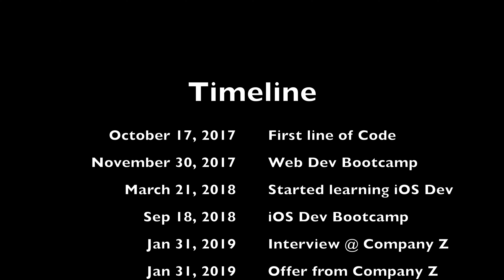How I became a Software Developer | Part 3/3 | [Junior Software Developer, Self Taught Programmer]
I'm a Junior iOS Developer from Germany. This is part three and the final part of a series on how a landed my first job in Software Development.